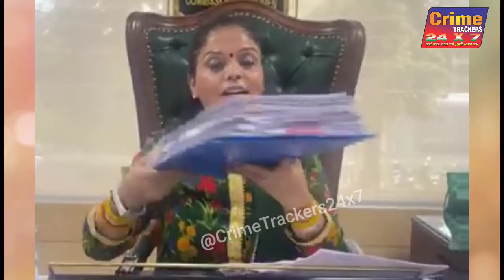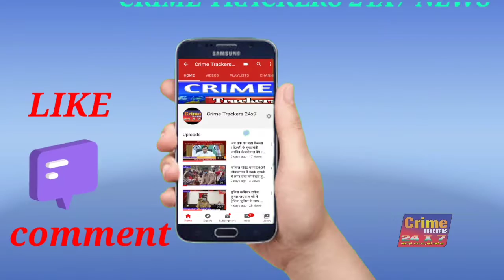23 July 2022